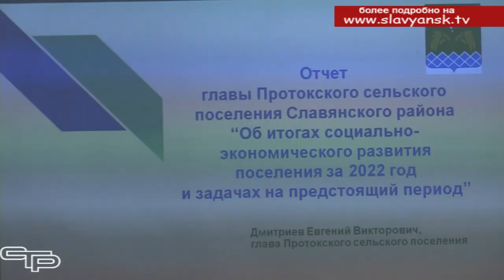Итоги работы за 2022 г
И снова наша съемочная группа побывала на расширенной сессии Совета сельского поселения – на этот раз Протокского. Глава поселения, подытоживая сделанное, отчитался перед депутатами и жителями о том, что удалось сделать и как выполнено все намеченное в минувшем году